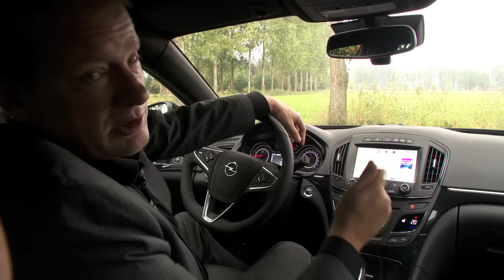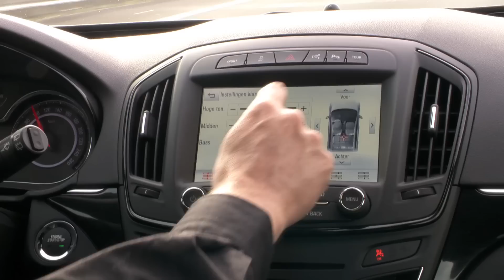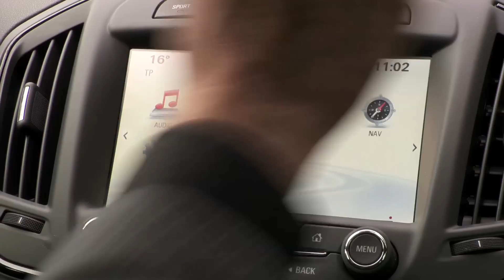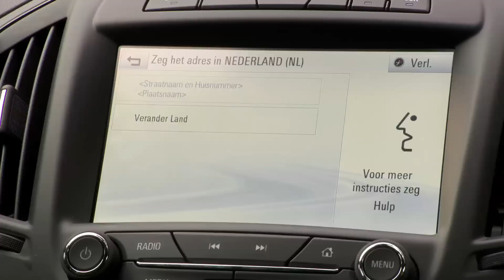Opel Insignia rij impressie ( road test ) 2015 / 2016 door presentator Jan-Willem van den Akker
Rij impressie ( autotest drive ) door presentator Jan-Willem van den Akker van Media Presentaties De nieuwe ( new ) Opel Insignia 2013/2014 preview uit TV programma On The Road met De Opel Insignia is een baanbrekende combinatie van dynamisch design, technologische innovaties zoals het Intellilink systeem.  Presentatie : Jan-Willem van den Akker, camera / montage Stefan Trimbach, crew: Ahmet Gedik, Chris Berkhof, Mark Driessen en Floris van der Aar. Opel Insignia facelift met een knipoog naar top gear. Meer info Jan-Willem van den Akker of google.nl